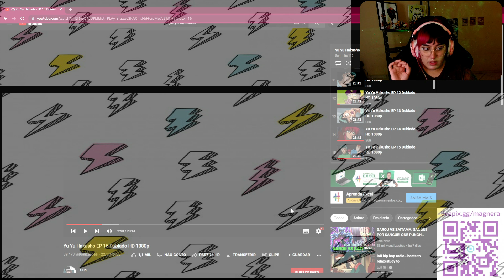MAGNERA REAGINDO A LUTA DO KUWABARA // REACT YU YU HAKUSHO EP 16 (parte 20)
magnera reagindo a luta do kuwabara em yu yu hakusho ep 16.

vc caiu na propaganda feke ? rsrsrs . . então se poder, da uma força ai por favor.

magnera reagindo a yu yu hakusho episodio 16.
reagindo a yusuke,kurama,Kuwabara e hie.